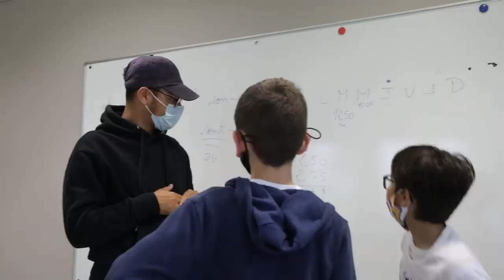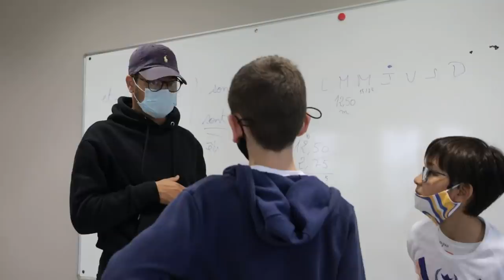ON CRÉE UNE ACADÉMIE POUR LES JEUNES: VOICI LES PREMIERS JOURS ! (VINSKY FC ACADEMY #1)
Après des mois de travail, nous vous pouvons enfin vous montrer les premiers jours au sein de la Vinsky FC Academy qui comprendra des entraînements, des matchs, de l'aide aux devoirs et des sorties avec la jeune équipe qui en fait partie !